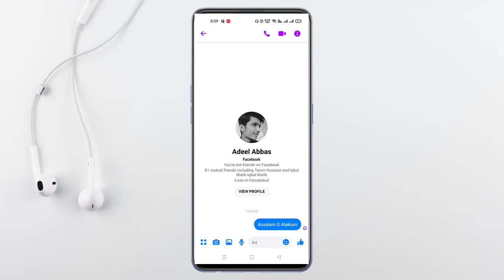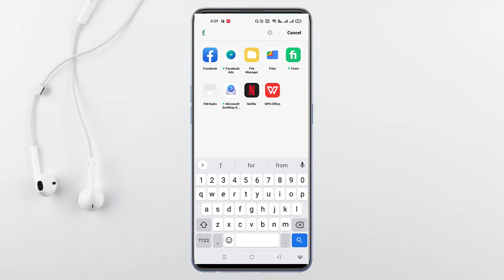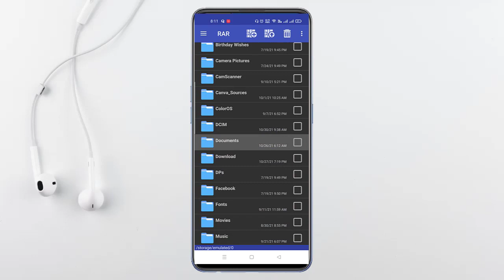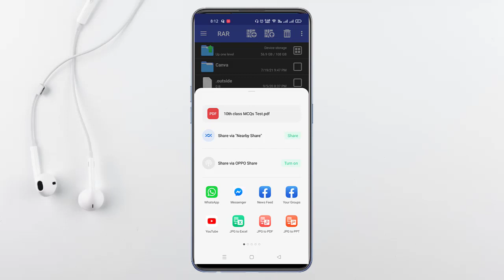How to send documents in messenger 2022 [CC]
In this video I explained following points: -
how to send documents in messenger
how to send files in messenger
how to send file in messenger
facebook messenger
how to send pdf in messenger
how to send word file in messenger
how to send pdf file on facebook messenger
how to send power point file in messenger

Professor of Technology

My other Youtube Videos are